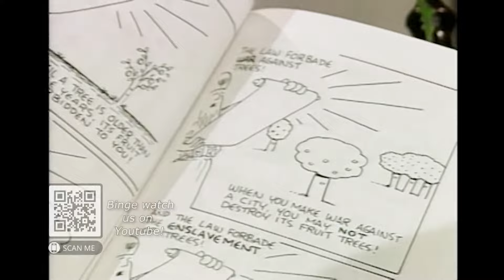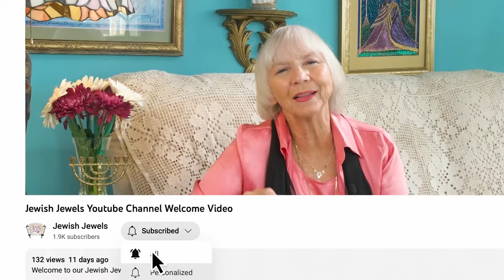Discover the Tree of Life, Jewish Jewels Episode 84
In this episode of Jewish Jewels,  Neil and Jamie discuss the spiritual significance of trees and their important role in the Bible. Did you know the there were two special trees in the garden of Eden? One was the Tree of the Knowledge of Good and Evil, which Satan used to tempt Eve and Adam resulting in them being cast from the garden. The other was the Tree of Life, which had they eaten from it, would have allowed them to live forever in their sinful state. Does that tree still exist? Where can it be found? Find out in this fascinating study of trees and their spiritual significance in your life.

For more information on this topic or Messianic Judaism in general, please click on the link to our Youtube Channel and explore all our other programs.

And if you have a friend or loved one who might benefit from this program please “share” it with them.

Jewish Jewels exists to touch the hearts and minds of believers and seekers, both Jewish and non-Jewish, with the love of God found in Yeshua Hamashiach,  Jesus, the Messiah. Please use it as a resource, to share the Good News of salvation with those you love, until the Messiah returns.